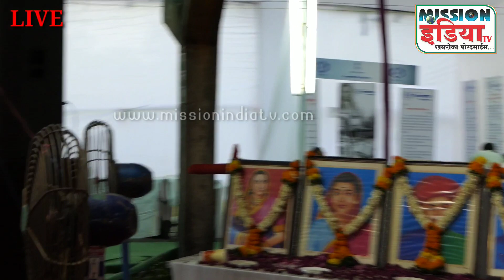।।ना कहो इसको हिंदूस्थान - यही कहता है संविधान।। कव्वाल : परमानंद भारती(नागपूर)